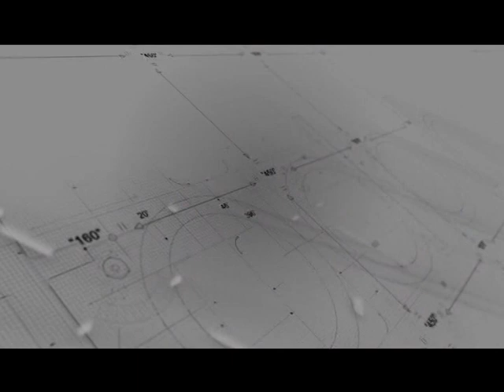EXPOALGARROBO - Muchas opciones para regalar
Chiclana 491